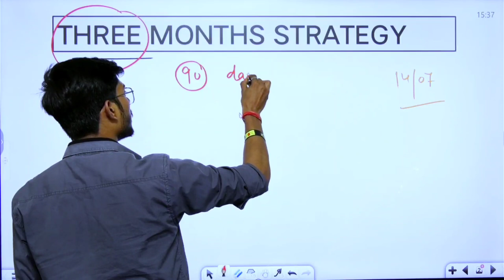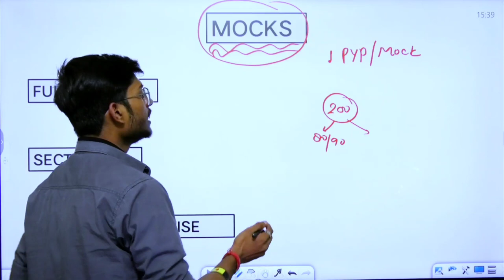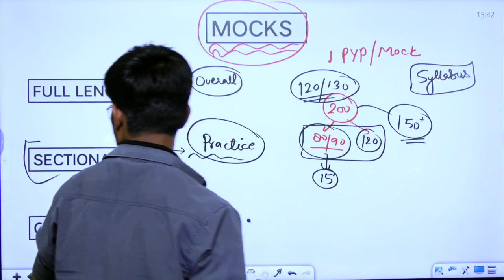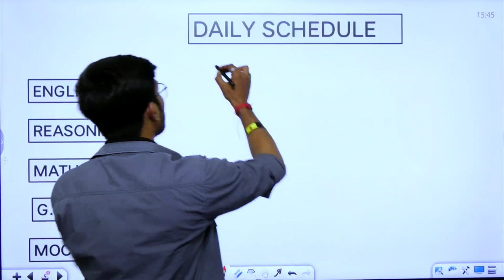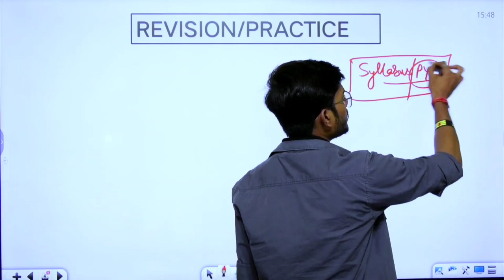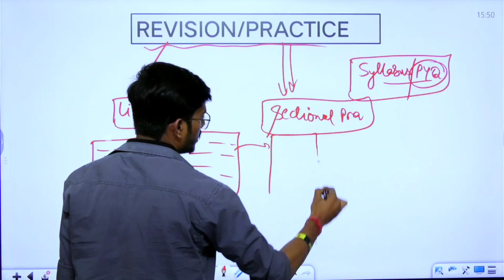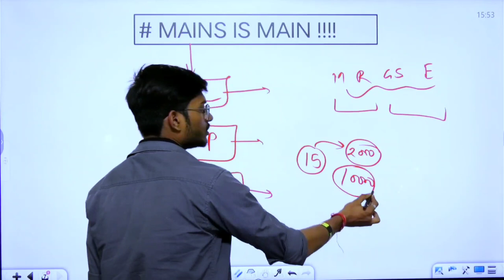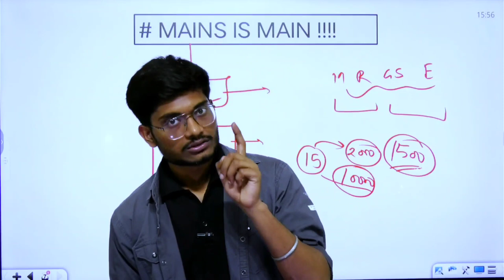Ssc cgl 2023 preparation strategy for beginners // CGL 2023 pre strategy by AYUSH TIWARI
Aap logon me se Jo log bhi cgl 2023 ko Target kr rhe wo agr ye poora video dekhenge to taiyari se related saare doubts clear ho jayenge.